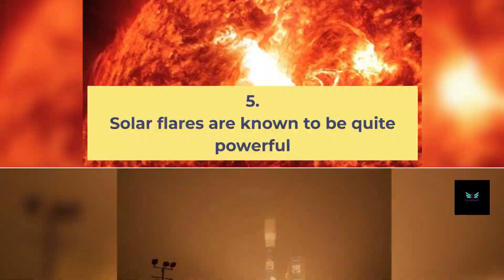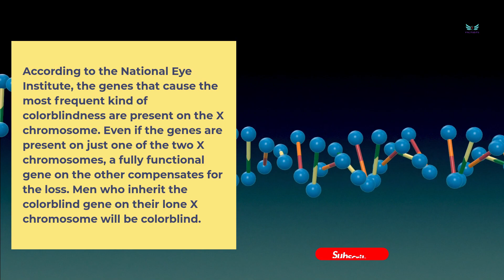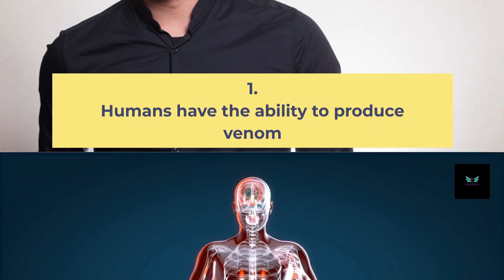Top 5 jaw dropping facts about science that nobody knows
Welcome to Factsbits, here you will get every top 10 facts.

You are about to be presented with the most incredible facts about science during this segment of "5 Amazing Science Facts." We have compiled a few fascinating scientific facts in the hopes that they will motivate you to acquire new knowledge on a daily basis.
These fascinating scientific truths are without a doubt the most interesting things you will hear about today.